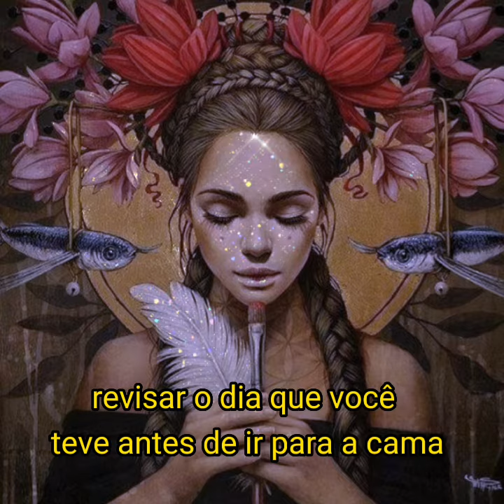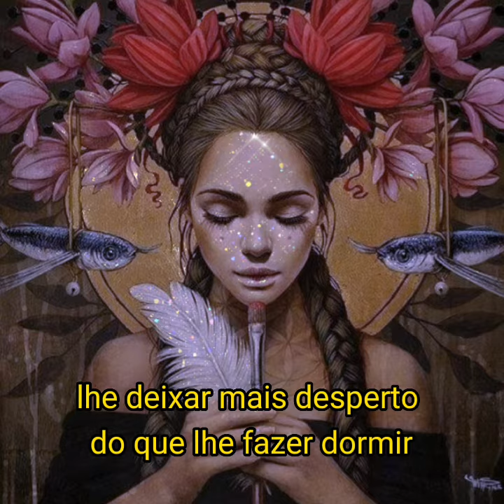5 coisas que devemos fazer antes de dormir.